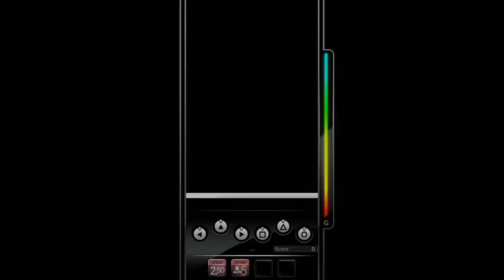DJMAX Respect - Divine Service 6B ★★Perfect Play★★